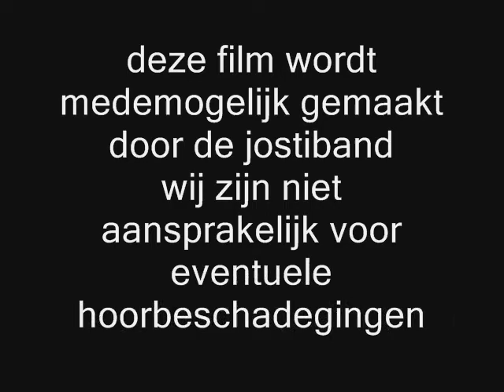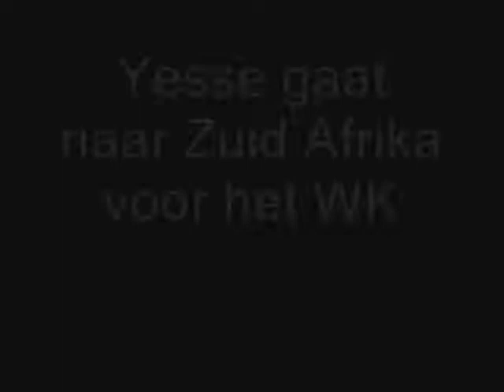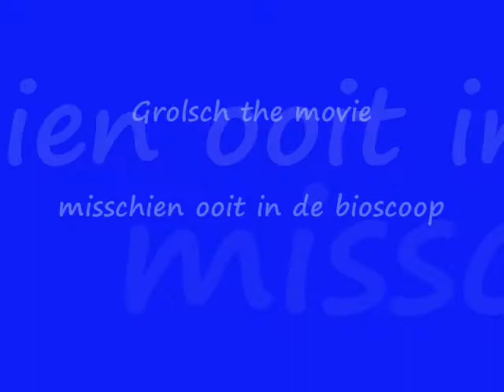grolsch the movie trailer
een opdracht van school van K&C